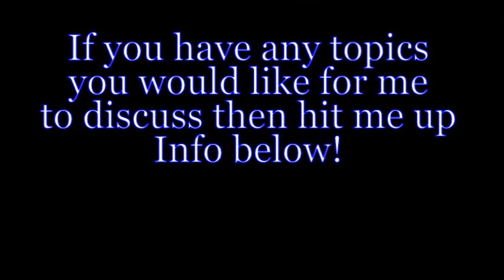A Freaks Life ~ Weekend recap 2016-06-27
More about what is going on in my world and the things I enjoy. I am hedonist that is just sharing those things I enjoy.

To get more info on the events we mention in our video use this

Music: Born To Porn" Performed by Taxation, Produce by DJ Boomr